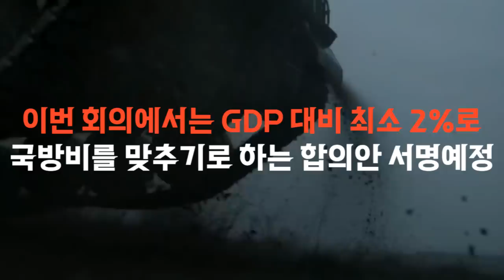튀르키예, 우크라이나 NATO 가입 가능하다